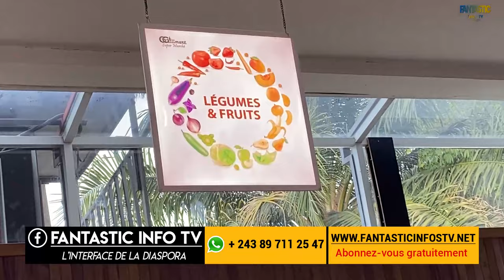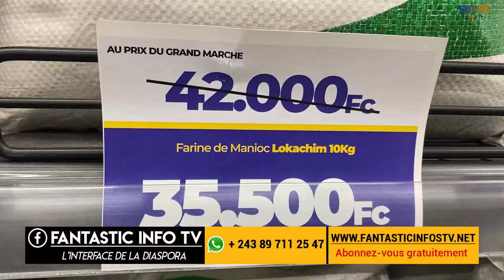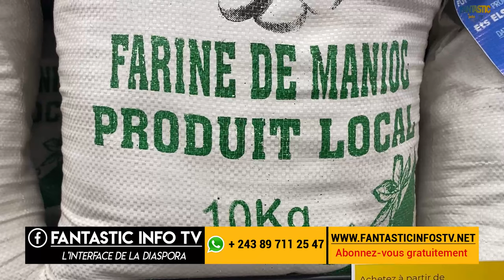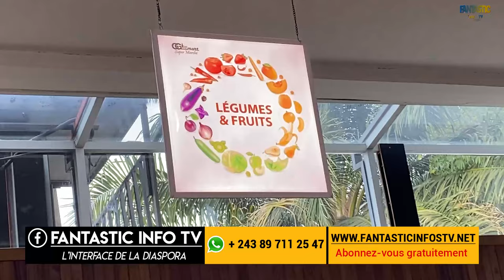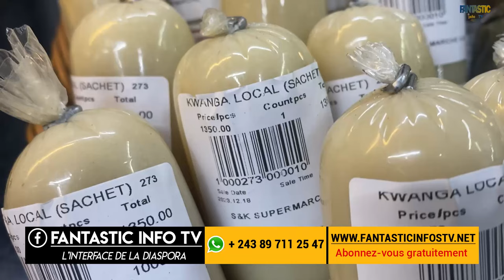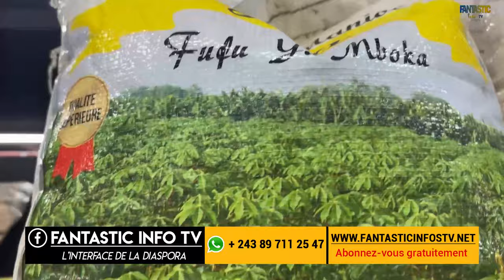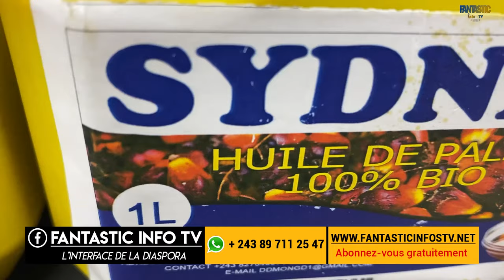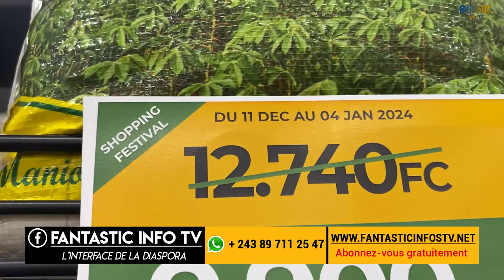Agriculture au Congo kinshasa , quelle est la valeur ajoutée